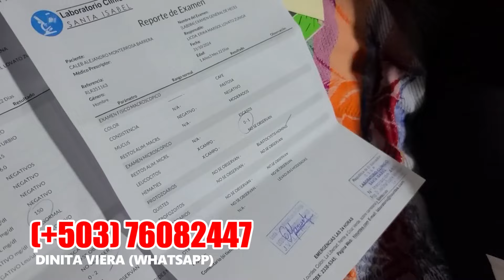FUIMOS A VISITAR AL PEQUEÑO CALEB